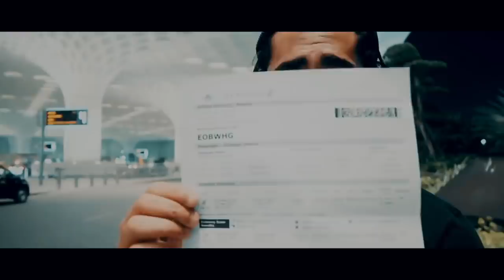WHICH CAMERA IS BEST FOR VLOGGING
HEADPHONES RECOMMENDED 😉

STAY UPDATED!

                                        ❤️DANISH ZEHEN❤️

                                       ❤️FAMBRUHARMY❤️